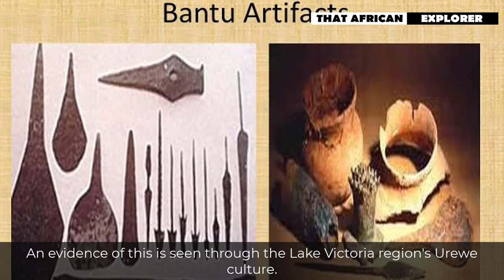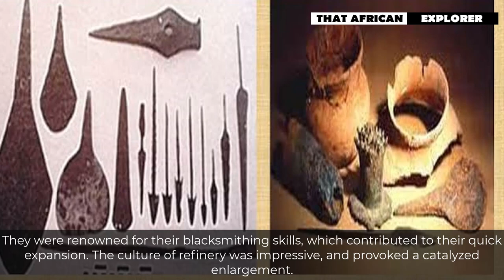THE BANTU PEOPLE : 10 Surprising and Amazing Facts about the Bantu People ; Curvy Women etc.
The Bantu people are an indigenous group of people in Africa. Initially located in central Africa, they later spread to other parts of the continent. This diverse group speaks Bantu languages and are currently found in Eastern, Central and Southern Africa. Approximately 350 million people speak one of the Bantu languages, which number over 500. Some of the larger Bantu tribes include the Shona of Zimbabwe, the Hutu of Rwanda and Burundi, and the Zulu of Swaziland. They are one of the most successful groups of African tribes. So, in today’s video, we will be sharing with you some 10 incredible and mind blowing facts you probably didn’t know about these people.